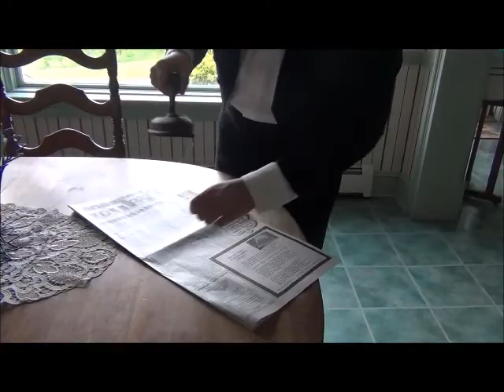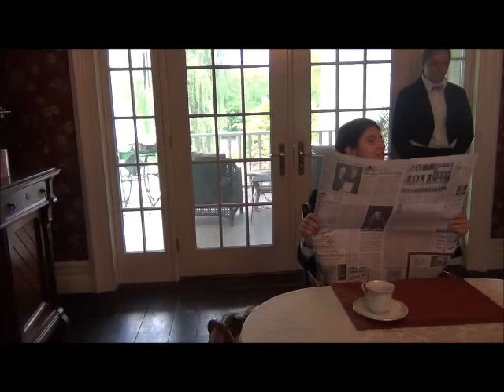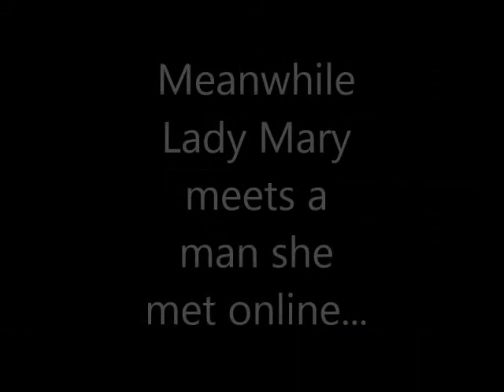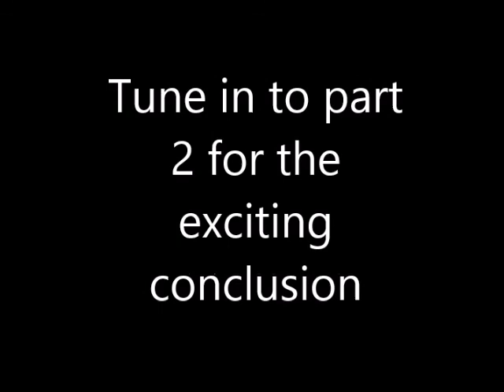Schoharie Abbey part 1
Part 1 of the most exciting and well done parody of Downton Abbey you've ever seen